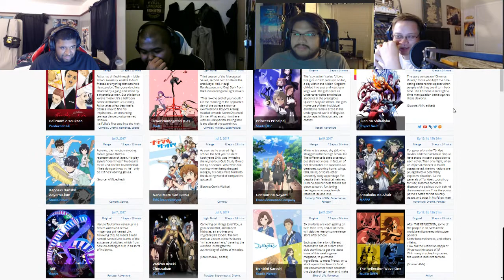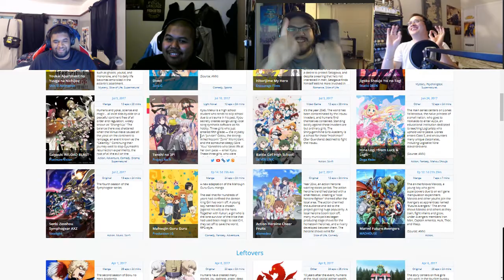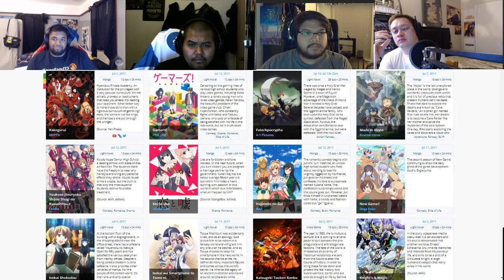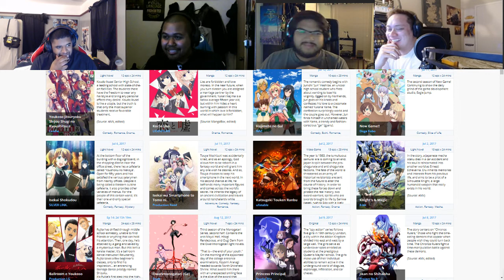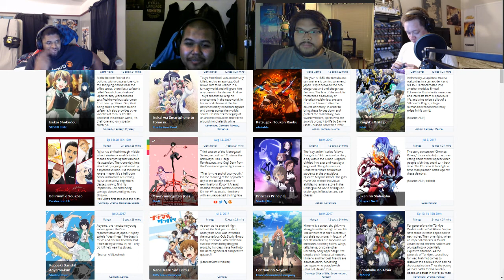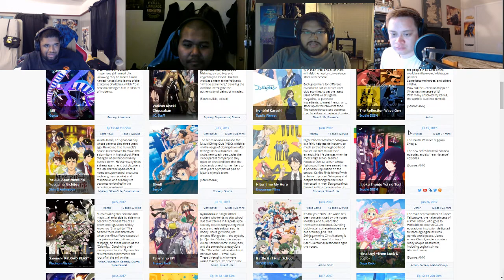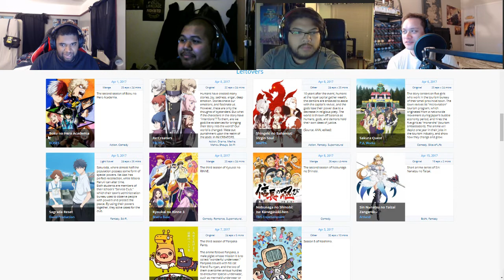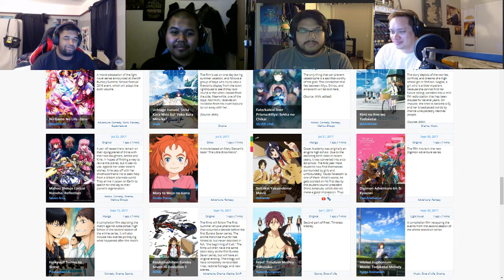BAYOG Podcast #38 Final Thoughts on Summer Anime Season 2017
Hello Everyone!

This week we share our final thoughts on the Summer Anime 2017 Season. Nick also opens up the discussion by talking passionately about punting a child.